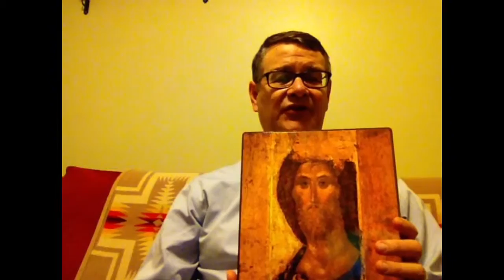Hi 202 Week 3